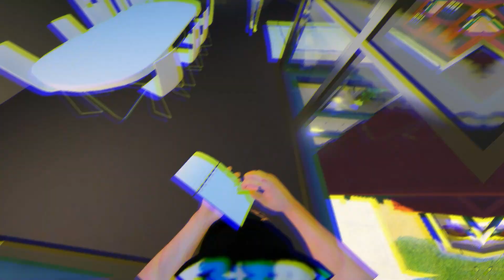GTA V - VIDA DE JOVEM EP 08 UMA nova MECANICA.. esta na oficina do meu *!! PAI !!*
🎥 - NIGHT-SPEED